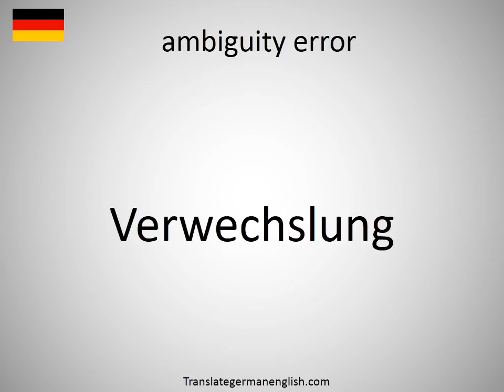How to say ambiguity error in German?